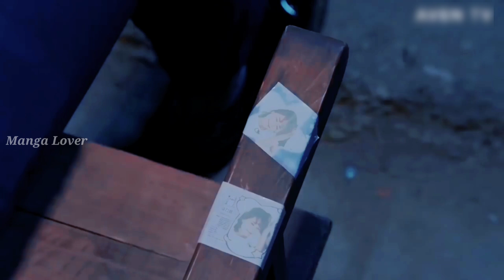Her Boyfriend left her to marry a rich girl 💖 Korean mix hindi song 💖 Chinese drama story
Korean mix hindi song 💖 Her Boyfriend left her to marry a rich girl 💖 Chinese drama story

➡️ Drama : To be with you